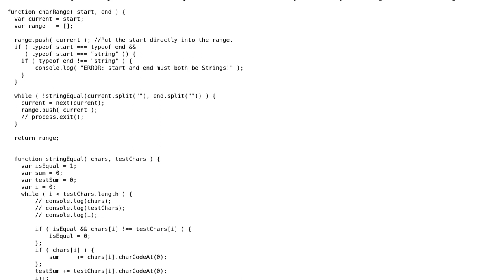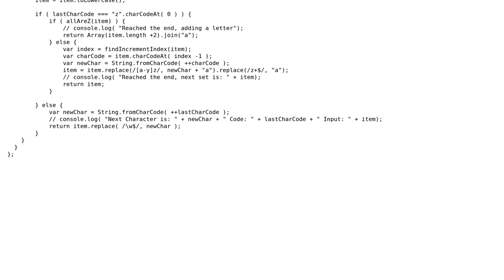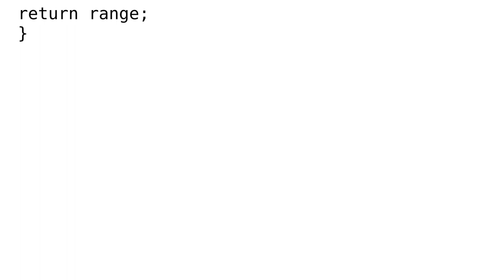Code Review: Character range generator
With thanks & praise to God, and with thanks to the many people who have made this project possible! | Content (except music & images) licensed under CC BY-SA | Music | Images & others | With thanks to user konijn user Jamal user esyphelon and the Stack Exchange Network Trademarks are property of their respective owners. You are responsible for your own actions.